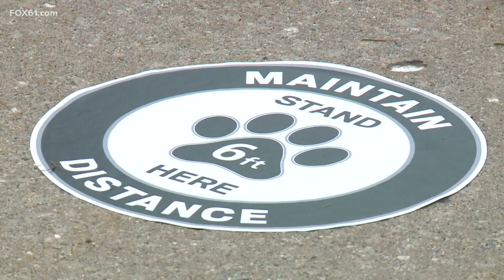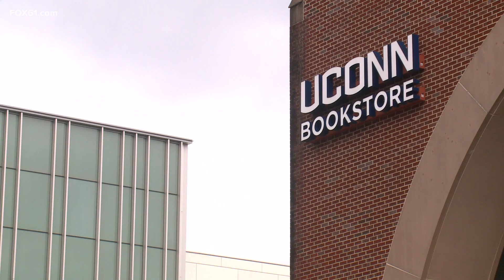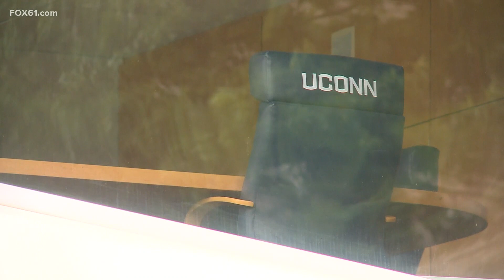UConn students concerned but coping with COVID on campus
The campus positivity rate is climbing and one dormitory is under quarantine.